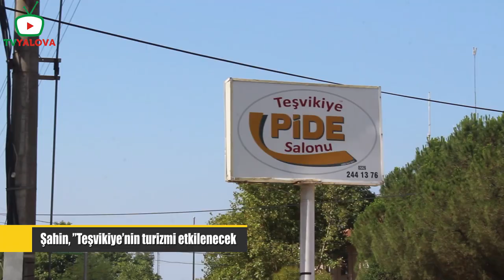Şahin,"Teşvikiye' nin turizmi etkilenecek"